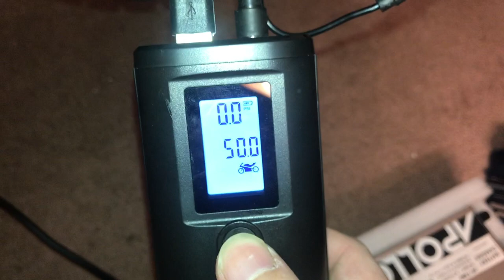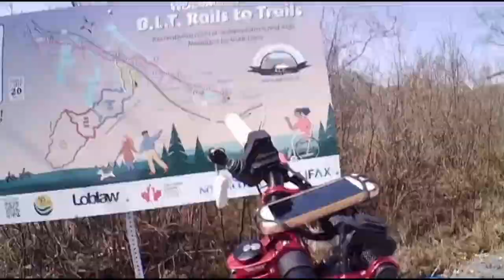Apollo Ghost new Hybrid Off Road tires install + first trail ride of the year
Nothing like fresh tires on the trail